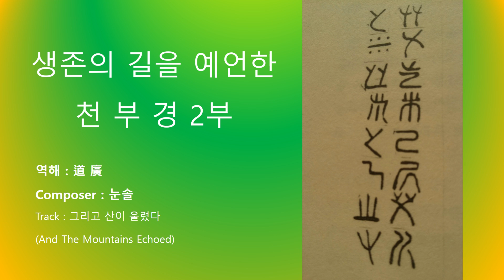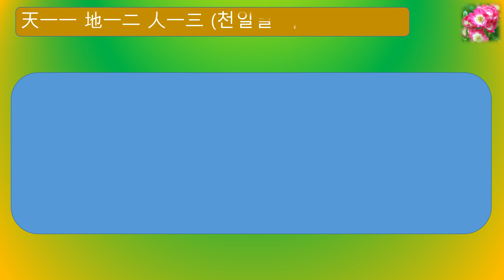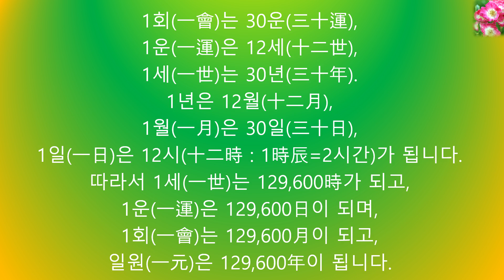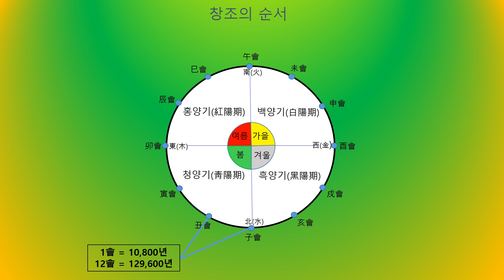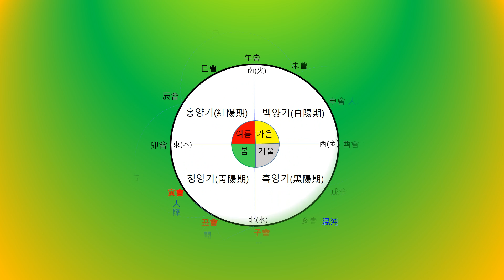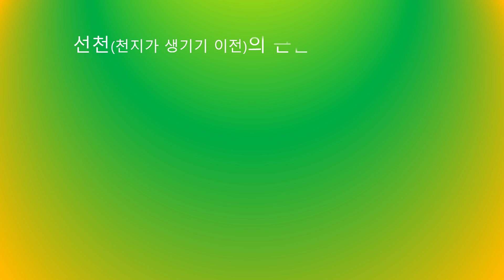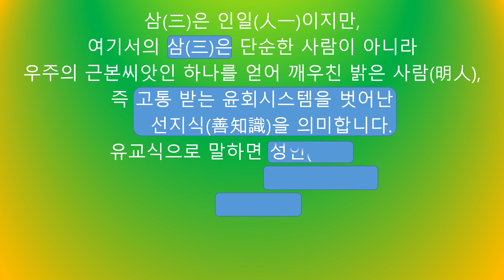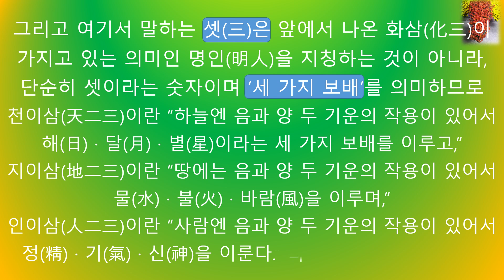생존 예언 천부경 2부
"이 동영상을 보는 분에게 온갖 좋은 일이 눈사태처럼 일어납니다."
생존예언 천부경은 총 4부입니다
있는 그대로  달을 가리키는 손가락  천부경 2
고통의 윤회시스템을 벗어나는 도를 속히 찾아 탈겁피난하시길```
제 소개가 늦었네요. 안녕하세요. 저는 평범한 집순이 단경이구요. 제 채널은 바쁘신 현대인들을 위해 인생의 지혜를 전해드리고 있습니다. 제 음성이 맘에 들지 않으시더라도 애교로 봐주세요. 더 노력할께요.